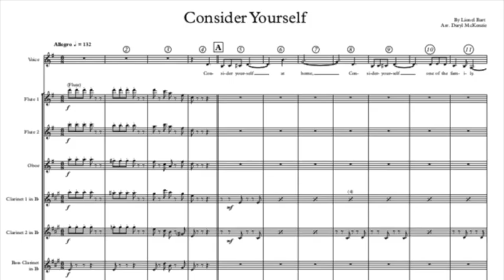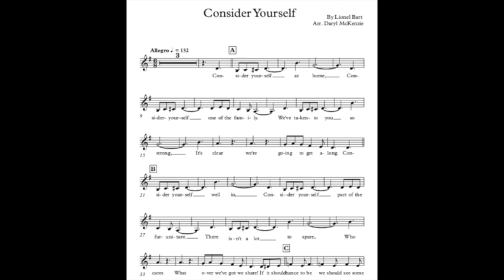Consider Yourself - Vocal with Concert Band and Rhythm Section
Arranged by Daryl McKenzie

Arranged in the style of the broadway show for Vocal with small Concert Band and Rhythm Section - Voice, 2Fl, Ob, 2Cl, BCl, Bsn, 2Trpt, 2Trb, Tba, 3 Perc, Pno, Gtr, String Bass, Drums. Key of G to C